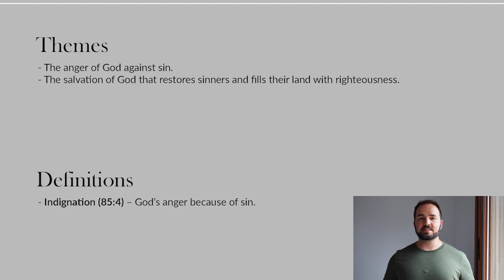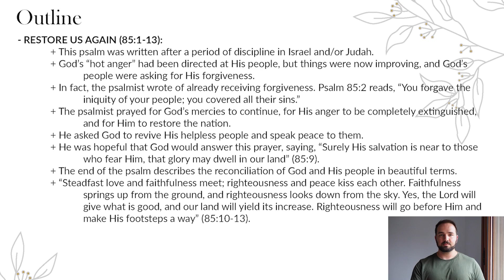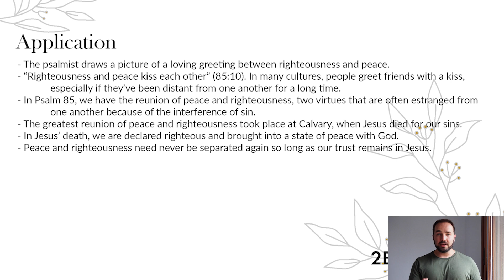Psalm 85 Summary: 5 Minute Bible Study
Get a quick overview of Psalm 85, including its themes and key events. This article provides a short summary of Psalm chapter eighty-five, and will help you understand the book of Psalms as a whole.

Book I'm Currently Reading - "Have Atheists Proved There is No God?" by Thomas Warren

My wife is a Functional Medicine Practitioner, check out her biblically rooted, holistic health membership + resources